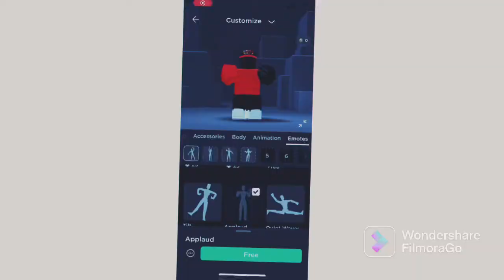Love Nwantiti |Roblox edit